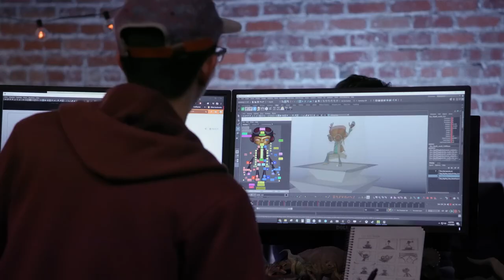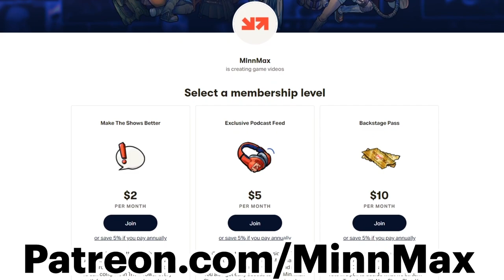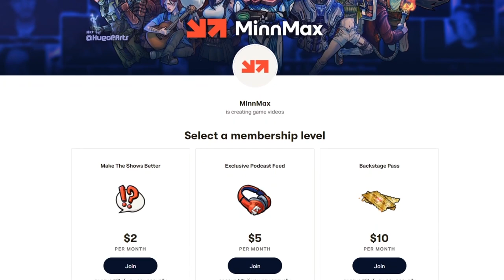Tim Schafer’s Ultimate Push For Transparency With PsychOdyssey - MinnMax Interview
MinnMax's Ben Hanson interviews the head of Double Fine Tim Schafer about the new release of Double Fine PsychOdyssey, the 32-part documentary about the development of Psychonauts 2. We talk about how and why he felt it was so important for 2 Player Productions to create an honest look at every aspect of game development and what it was like for him to watch the finished documentary. This interview is the grand finale for The Celebration Of Double Fine PsychOdyssey from MinnMax, so don't miss our interview with 2 Player Productions, game industry roundtable with Jason Schreier, or Max Spoilers with Jacob Geller.

00:00:00 - Intro
00:02:07 - Tim Schafer’s AIAS Hall of Fame Award
00:04:01 - Launching Double Fine PsychOdyssey
00:05:34 - The meetings too sensitive to film
00:08:31 - Protecting 2 Player Productions’ vision
00:11:16 - Tim’s push for transparency in game development
00:17:28 - Watching the documentary for the first time
00:22:36 - Lessons from watching Double Fine PsychOdyssey
00:24:53 - New staff and Double Fine’s studio pillars
00:32:33 - The struggle for bold brains/worlds in Psychonauts 2
00:37:40 - Not getting stressed about not having a publisher
00:38:47 - The Microsoft acquisition
00:41:14 - Microsoft’s feedback on the documentary
00:43:43 - Alleviating stress by selling to Microsoft
00:45:46 - Misconceptions about the documentary
00:47:34 - Why the crunch meeting is hard to watch
00:51:34 - The emotions of the documentary
00:52:56 - More takeaways from watching the documentary
00:53:57 - Stressing out producers
00:59:29 - In conclusion

Mad Dash - Max Smith
Hi-Fi Rush - Patrick Polk
Knights of the Old Republic 2: The Sith Lords - Logan Krause
Art Style: PiCTOBiTS - Divorced Cougar
Defend Your Castle - PrettyGoodPrinting.com
SSX Tricky - JustusLeague
Luck Be A Landlord - TrampolineTales
Thousand Arms - Mattmini2008
Tom Clancy’s Ghost Recon Breakpoint - ProcyonNumber6
Puzzle & Dragons - Joshua Ayers
Shadowrun: Dragonfall - Clemens Zobel
Dark Cloud - Andres Silva
Destiny 2: Lightfall - Steve B
Guitar Hero 2 - Hunter Blessing